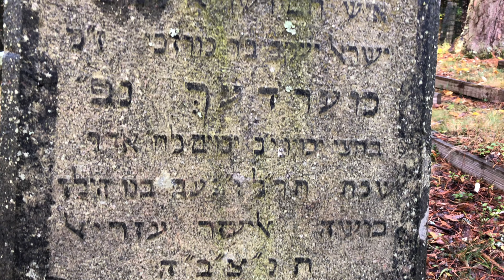Hämeenlinnan juutalainen hautausmaa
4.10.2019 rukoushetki